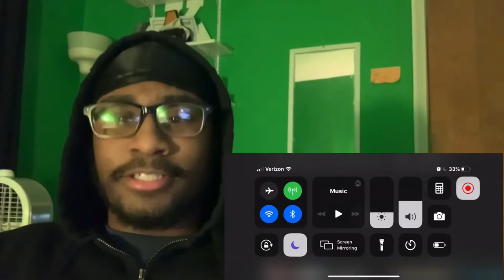Teejayx6 & Kasher Quon - Dynamic Duo 2 high reaction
I love these two they funny as hell together hope y’all had a laugh cause i know i did hope y’all enjoy peace